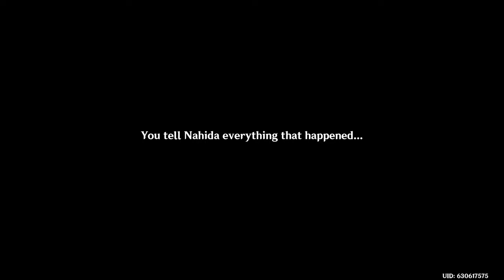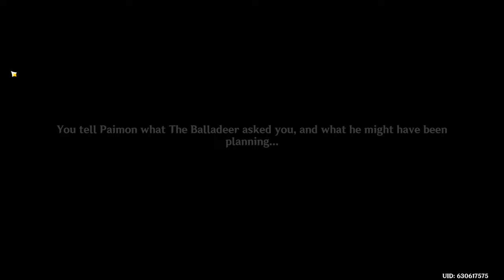"An Origin Story With Entirely Too Much Reading" (Genshin Impact / Episode 119)